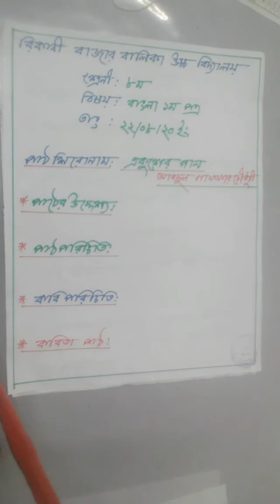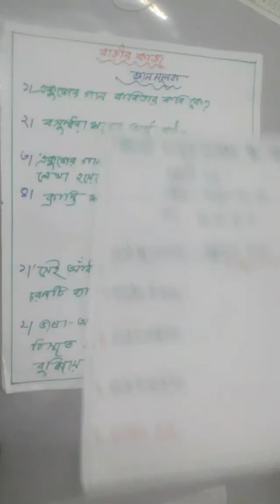Md. Rafikul islam. Sub. Bangla 1st. Class. Eight. Date.22-08-20.